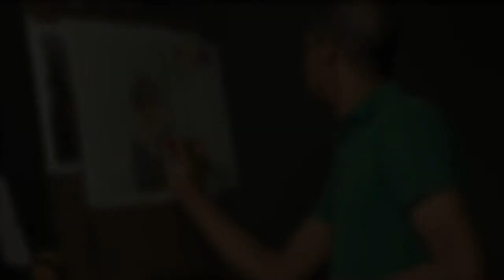Artist Spotlight: Mario A. Robinson